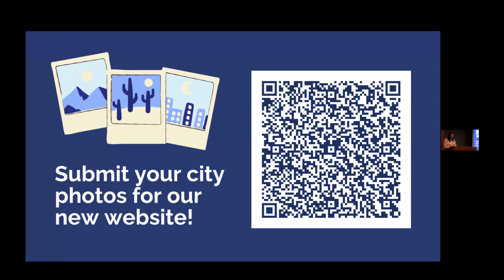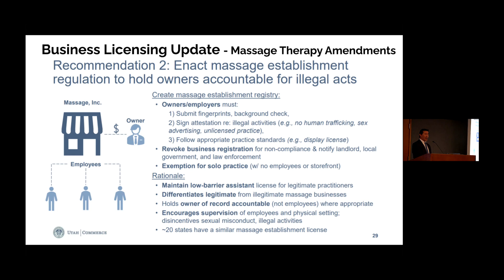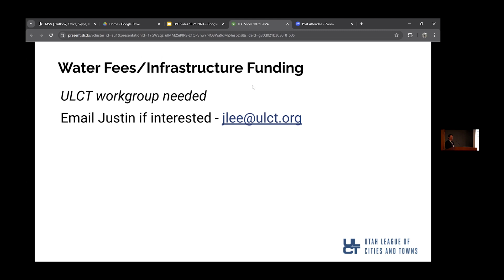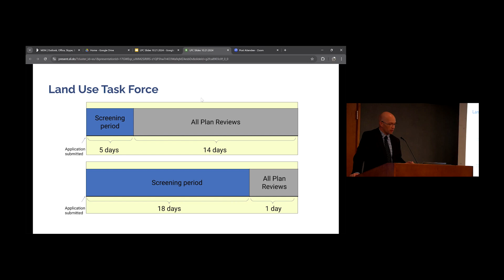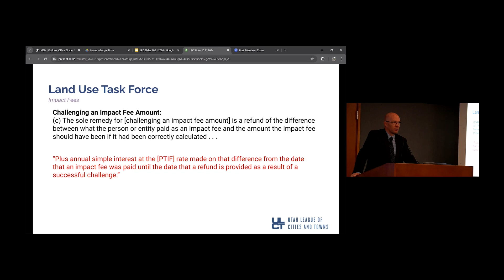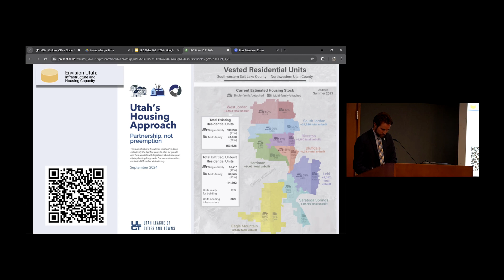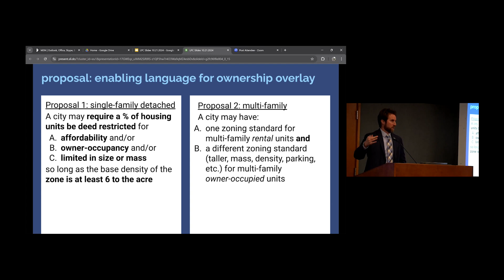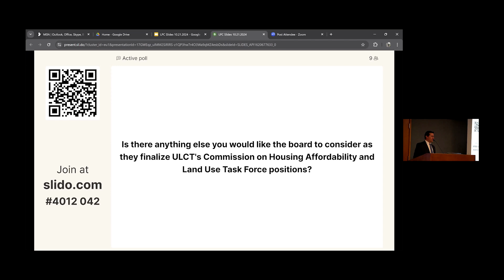October 21, 2024 Legislative Policy Committee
0:00 Introduction
3:40 Homelessness
11:09 Licensing
16:14 Municipal Utility Liens
20:24 Tourism, hotel, and restaurant taxes Advisory Group
26:55 Water Issues
36:55 Justice Court Update
40:10 Short Term Rentals
42:27 Land Use Task Force
1:16:05 Housing/Commission on Housing Affordability